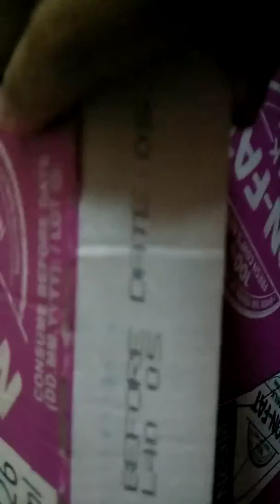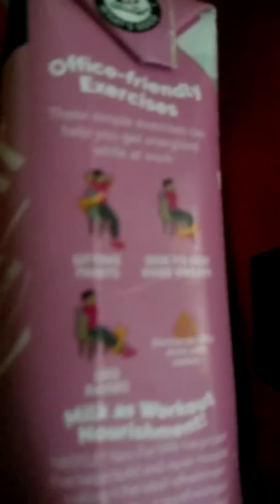Unboxing daw 😆 9.30.19